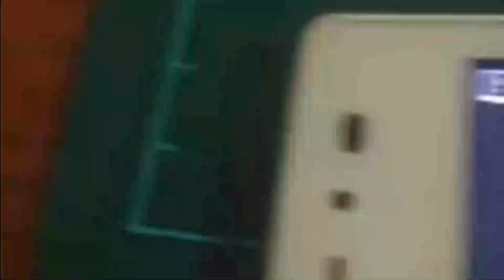ข่าวนอกลู่ - 23-5-2560 (เทปไม่เต็ม)